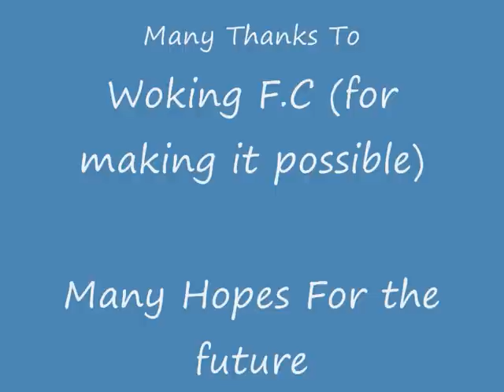Woking FC Squad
A rundown of Woking Fc. Includes ground, players and managers